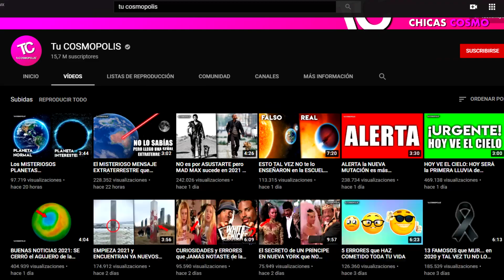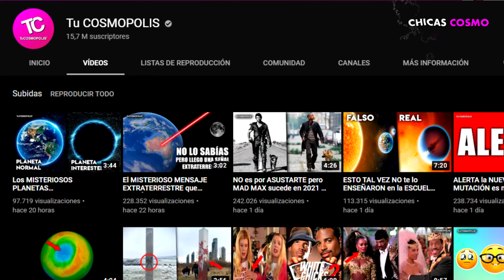KYLIE JENNER PRESUME SUS LUJOSAS VACACIONES DE AÑO NUEVO GASTANDO UNA PEQUEÑA FORTUNA